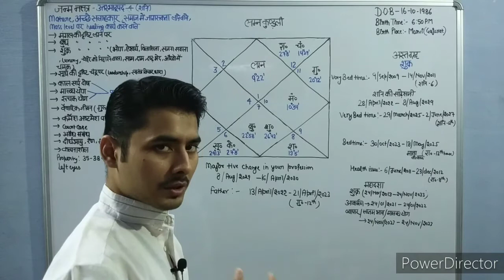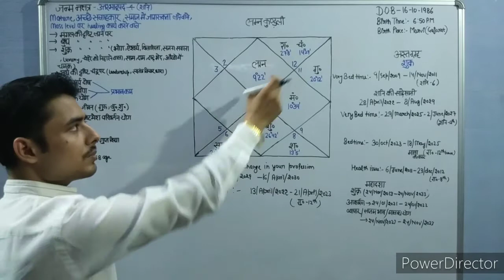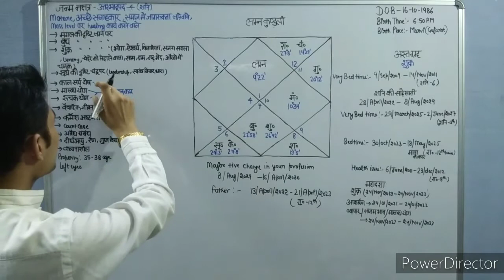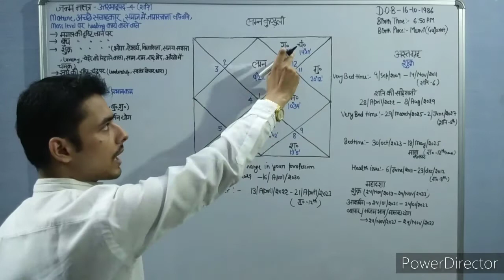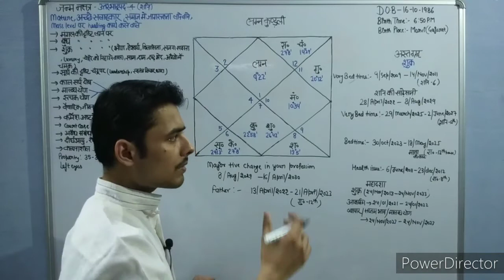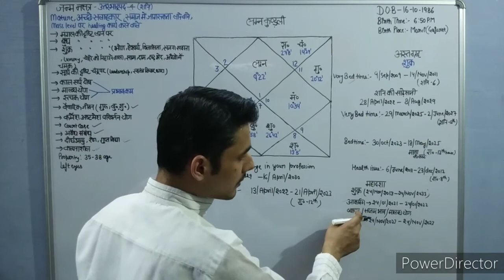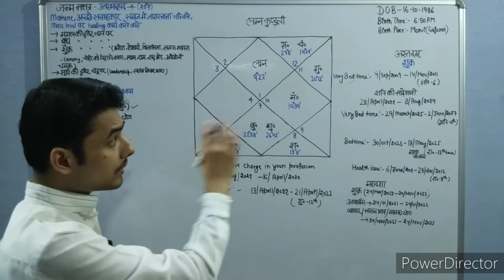निःशुल्क कुण्डली विश्लेषण #24 || Free Kundli Analysis #24 || Maa Kalka Astrology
For Personal Consultation whatsapp No -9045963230(Paid service)